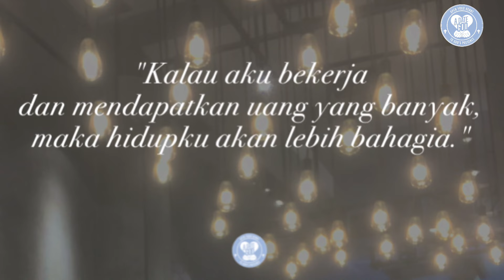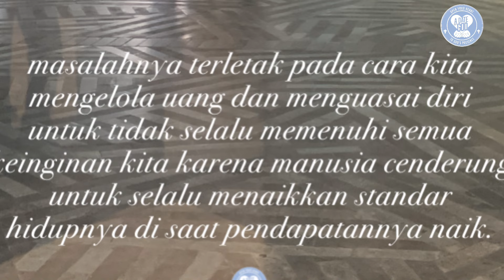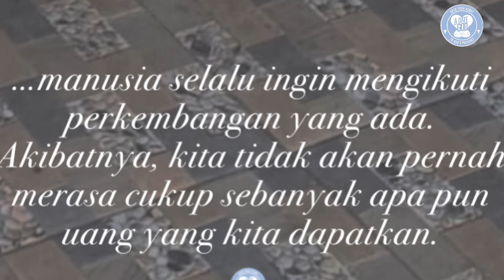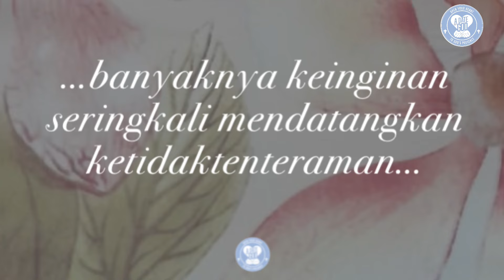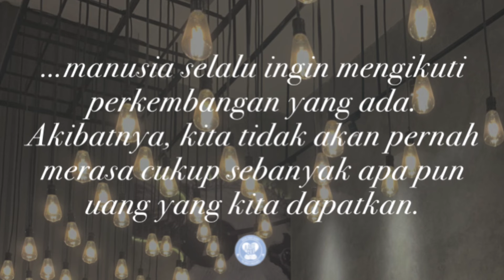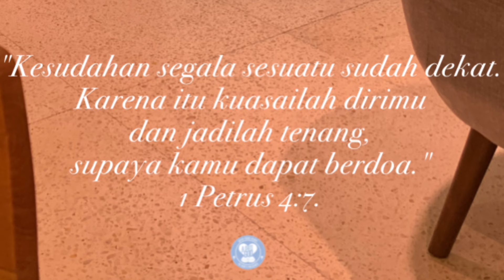Kendalikan hasrat dan hidup dalam porsi yang sesuai, maka kita akan menemukan ketenangan batin.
1 Petrus 4:7
Kesudahan segala sesuatu sudah dekat.
Karena itu kuasailah dirimu dan jadilah tenang,
supaya kamu dapat berdoa.

Seseorang pernah berkata, "Kalau aku bekerja dan mendapatkan uang yang banyak,
maka hidupku akan lebih bahagia."

Tetapi, benarkah banyaknya uang dapat menjamin kebahagiaan seseorang?

Tidak jarang orang menyalahkan uang, uang itu jahat, uang itu menggoda manusia untuk berbuat salah, uang itu bahkan merampas kebahagiaan manusia. Tetapi benarkah demikian? Bukankah sebaliknya, uang bisa menjadi sarana bagi kita untuk mencapai kebahagiaan?

Sebenarnya masalahnya terletak pada cara kita mengelola uang dan menguasai diri untuk tidak selalu memenuhi semua keinginan kita karena manusia cenderung untuk selalu menaikkan standar hidupnya di saat pendapatannya naik. Kalau dulu kita sudah merasa puas dengan mengenakan baju seharga dua ratus ribu, sekarang kita baru merasa puas kalau mengenakan baju seharga lima ratus ribu. Kalau dulu kita hanya memakai barang2 kosmetik yang murah, sekarang harus yang mahal dan bermerek.

Inilah kenyataan yang ada, manusia selalu ingin mengikuti perkembangan yang ada. Akibatnya, kita tidak akan pernah merasa cukup sebanyak apa pun uang yang kita dapatkan.

Banyak orang yang justru menjadi tertekan ketika mendapatkan uang yang banyak karena mereka akan terus berbelanja, berbelanja dan berbelanja sampai melebihi jumlah pendapatan mereka. Memang, mendapatkan uang seringkali lebih mudah daripada menyimpannya. Makin banyak yang kita dapatkan, makin banyak yang kita keluarkan.

Kita harus belajar menguasai diri dan mengekang keinginan-keinginan kita agar hidup kita menjadi lebih tenang.

1 Petrus 4:7.

Bukan berarti kita tidak boleh memiliki barang-barang yang bagus atau tidak boleh menikmati kehidupan yang lebih baik. Tetapi ingatlah jangan sampai upaya untuk menikmati hidup yang lebih baik justru akan mengorbankan kebahagiaan rumah tangga kita. Bukankah banyaknya keinginan seringkali mendatangkan ketidaktenteraman?

Ketika kita mulai memaksakan diri untuk memenuhi keinginan-keinginan itu, saat itulah kita mulai kehilangan ketenteraman hidup.

Sangatlah penting untuk menguasai diri karena jika kita terus mengendalikan hasrat-hasrat kita dan hidup dalam porsi yang sesuai, maka di situlah kita akan menemukan ketenangan batin.

Doa:
Tuhan Yesus,
seringkali aku
mempunyai
banyak keinginan
yang memaksaku
untuk memenuhinya.
Berilah aku
penguasaan diri
khususnya di dalam
mengelola uang
yang Tuhan
percayakan kepadaku.
Amin. (Dod).